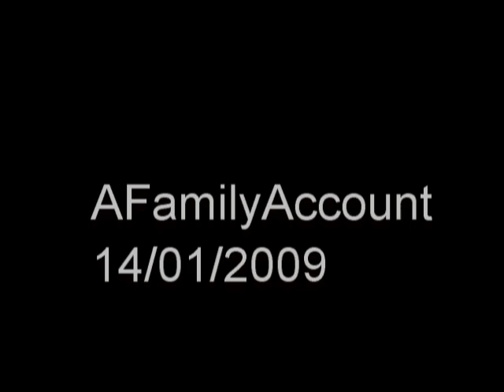Siberian Husky Puppies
A mix of recent videos.